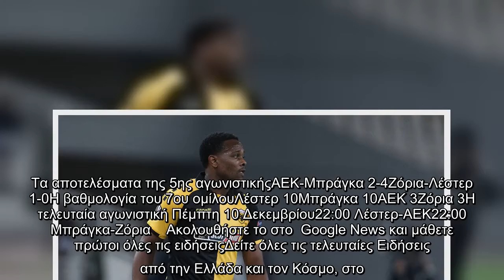Βαθμολογία ομίλου ΑΕΚ : Κάτω και από τη Ζόρια